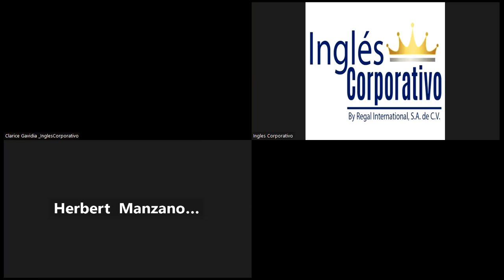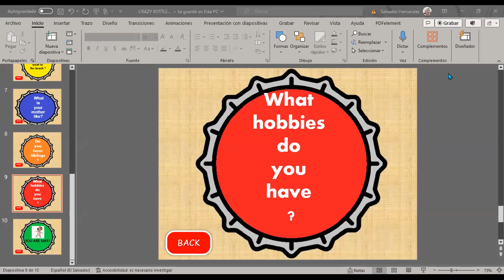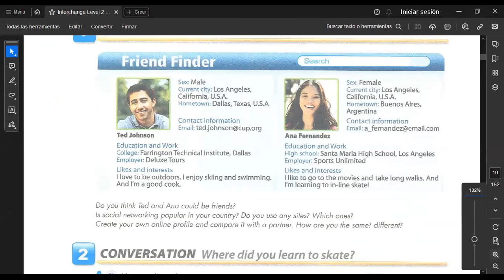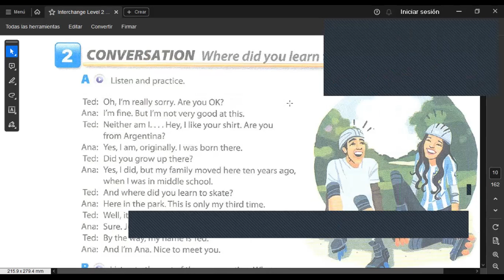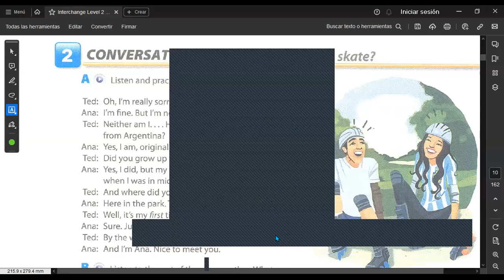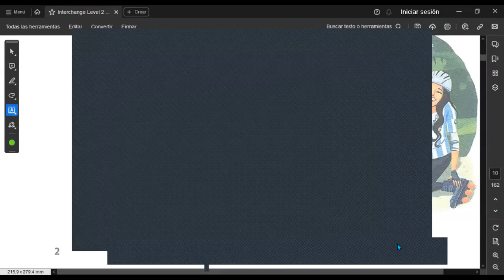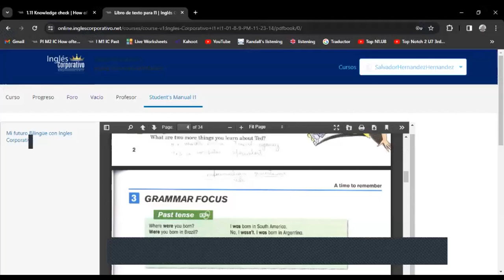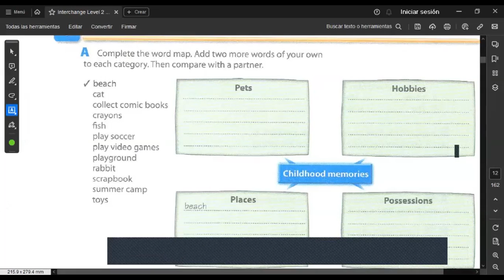SESION 2 - 31/10/2023-FI-REGA-138-HERNÁNDEZ-Simple Past